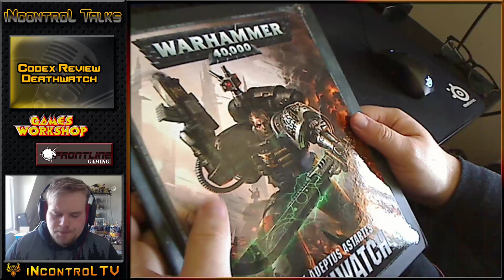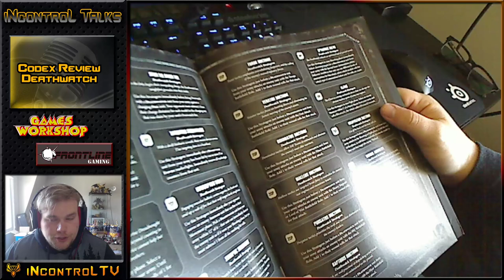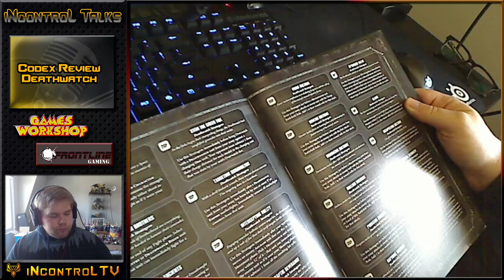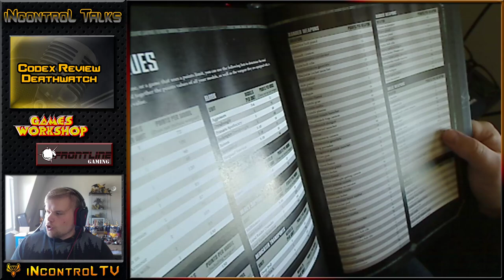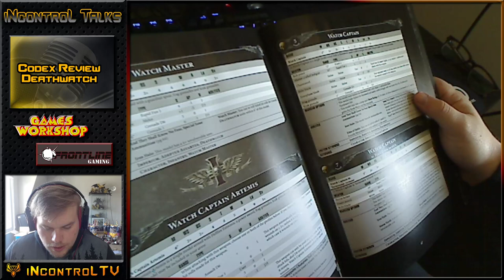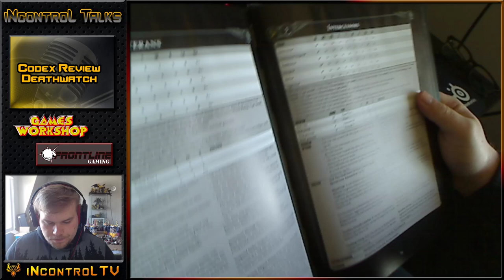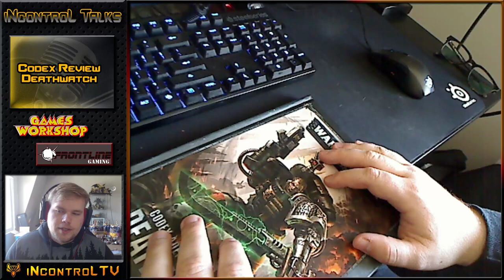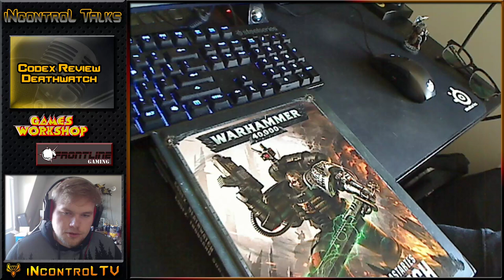Deathwatch Codex Review & Strategy Discussion